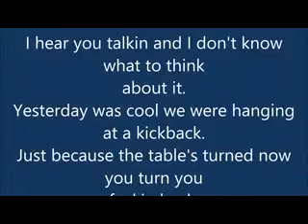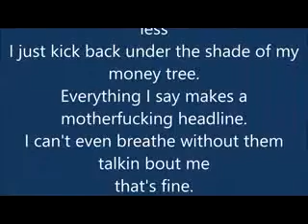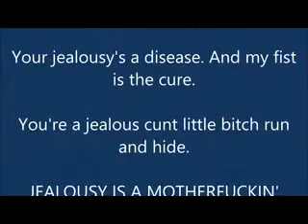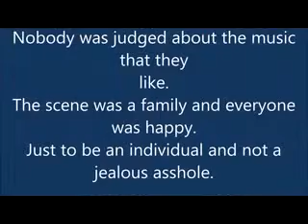Attila - The Cure